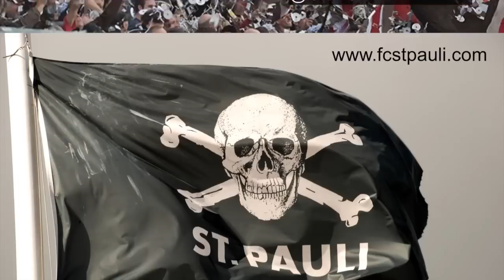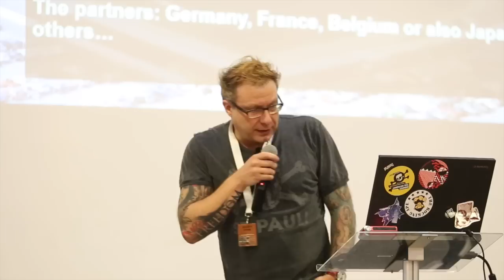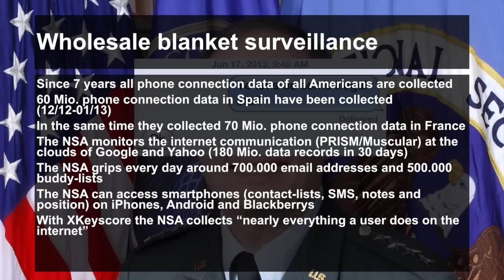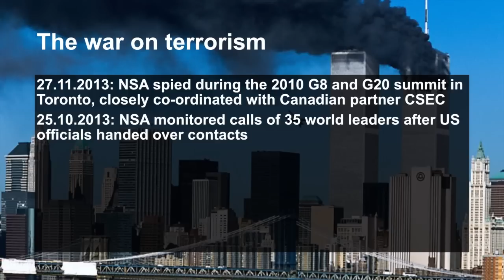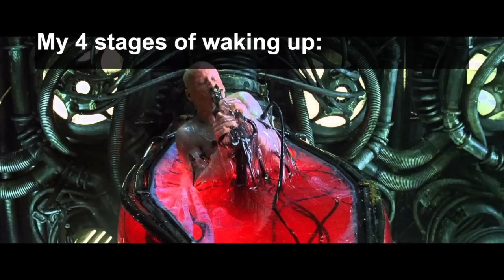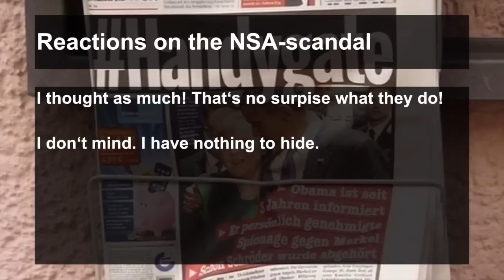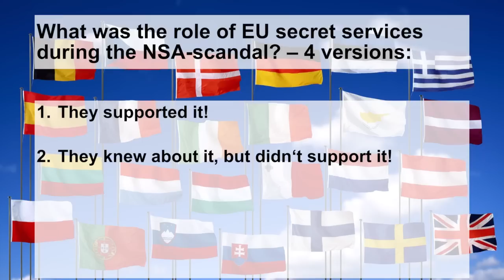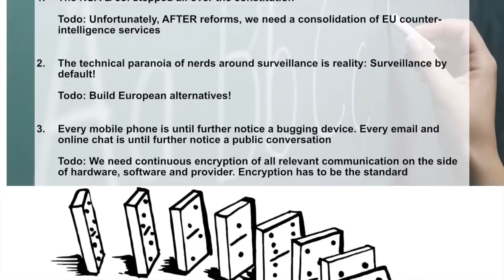Robert Knapp on data security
CyberGhost VPN co-founder and CEO Robert Knapp speaks about the challenges to online privacy at DefCamp Bucharest 2013.